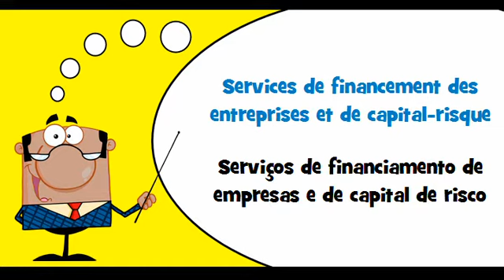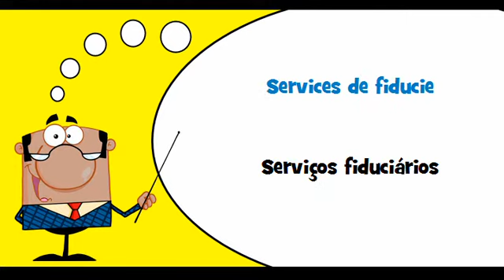VOCABULAIRE FRANÇAIS PORTUGAIS # Thème = Services bancaires